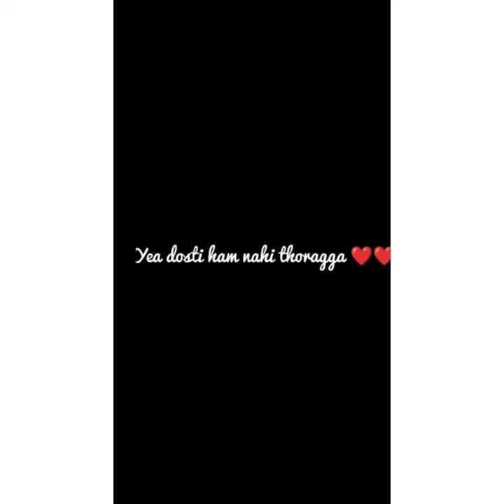Bagnan Girls High school..Last day of school moments😇🥰😇(≚ᄌ≚)ℒℴѵℯ❤(･ิω･ิ)ノ(✪ω✪)/♡(*´ω｀*)/♡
❤😇❤(≚ᄌ≚)ℒℴѵℯ❤

BGHS Last Day of School Moment😇 🤗😇.

. 🥰😇🥰♡´･ᴗ･`♡(♥ω♥*)♡´･ᴗ･`♡

😇☺❤😇❤♡*( ͡˘̴ ͜ ʖ̫ ͡˘̴ )*♡(･ิω･ิ)ノ(˵ ͡~ ͜ʖ ͡°˵)ﾉ⌒♡*:･。.